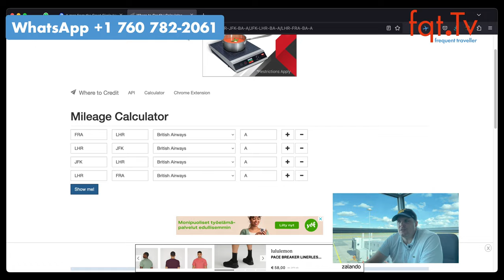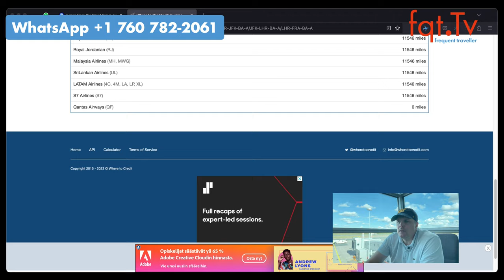Etwas Finnair, etwas Lufthansa und viele Meilengeschichten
Clubhouse - @LFCorsten